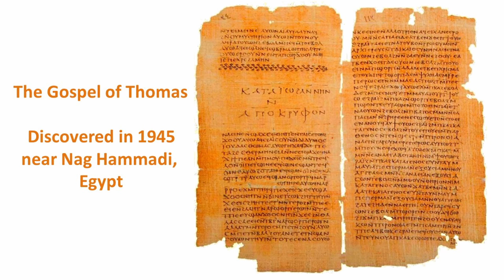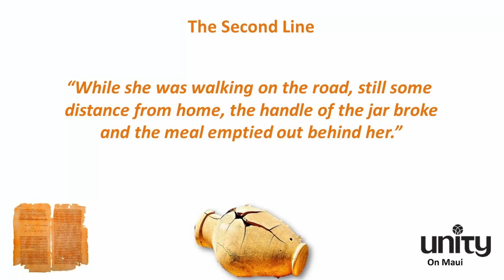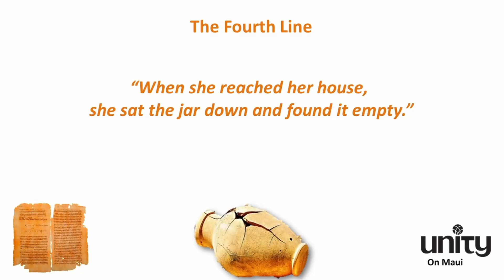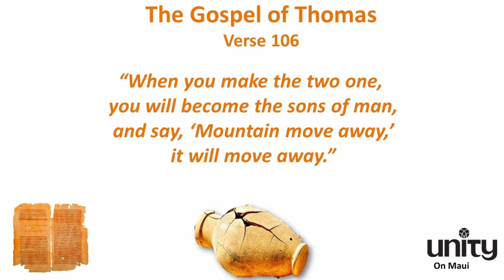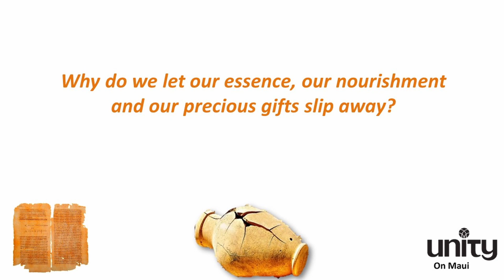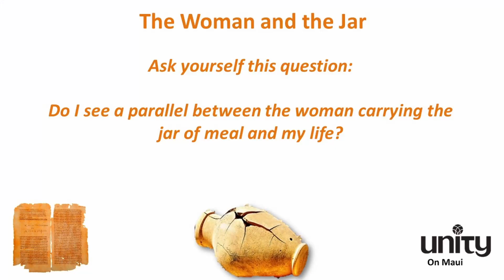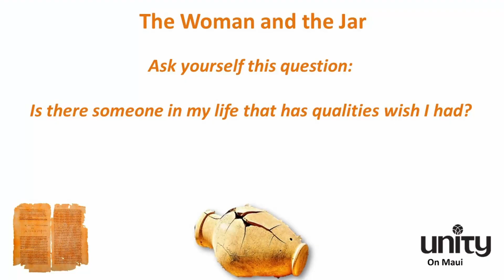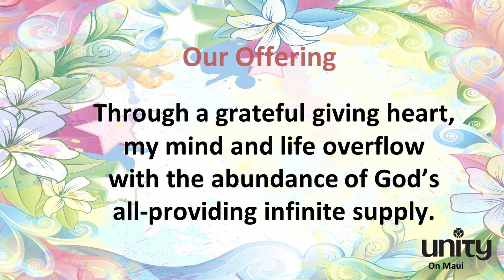The Woman and the Jar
During our lives, many may learn to compromise ourselves to survive the challenges of life. Each time we give in to the pressure to compromise we lose something within ourselves. A constant pattern of feeling discounted in a family of origin often translates later in life to feeling unheard in the workplace or friendships and relationships. In this talk titled, “The Woman and the Jar”, we will learn some practices that will lead us to a path of personal healing. This talk is inspired by Gregg Braden’s book The Wisdom Codes.